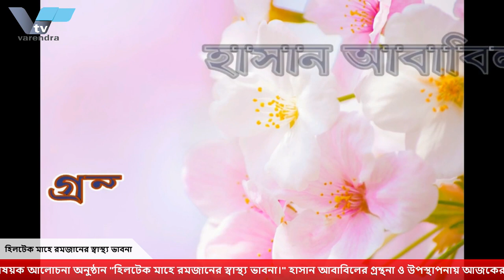পবিত্র মাহে রমজান উপলক্ষে স্বাস্থ্য বিষয়ক আলোচনা অনুষ্ঠান "হিলটেক মাহে রমজানের স্বাস্থ্য ভাবনা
পবিত্র মাহে রমজান উপলক্ষে স্বাস্থ্য বিষয়ক আলোচনা অনুষ্ঠান "হিলটেক মাহে রমজানের স্বাস্থ্য ভাবনা।" হাসান আবাবিলের গ্রন্থনা ও উপস্থাপনায় আজকের অতিথি ডা: আশিকুর রহমান রুপম,সহকারী সার্জন, উপজেলা স্বাস্থ্য কমপ্লেক্স, তানোর, রাজশাহী